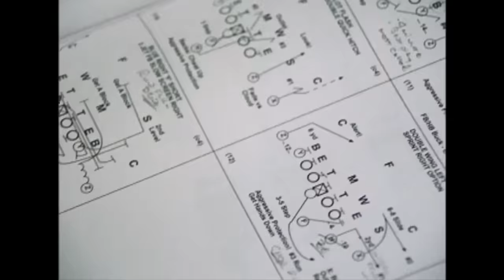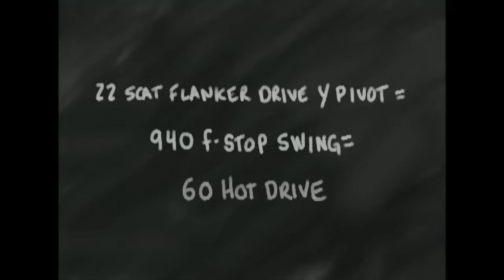Translating Quarterback Play-Calling Language!